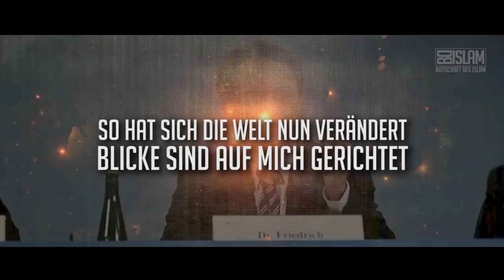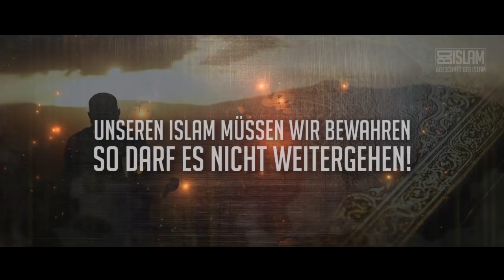Wurde Neuseeland bereits vergessen? ᴴᴰ ┇ Gedicht ┇ BDI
Der Terrorangriff auf die Moschee in Neuseeland, während des Freitagsgebet, hat die gesamte Ummah schockiert. Und das zurecht, denn dabei sind 50 unschuldige Muslime kaltblütig erschossen worden. Doch merken wir, dass es langsam, wie bei vielen anderen Katastrophen, die den Muslimen widerfahren, in Vergessenheit gerät. Warum vergessen wir solcherart ernste und traurige Ereignisse innerhalb von kurzer Zeit, ohne für eine wirkliche Lösung gemeinsam als Ummah zu arbeiten oder mitzuwirken?